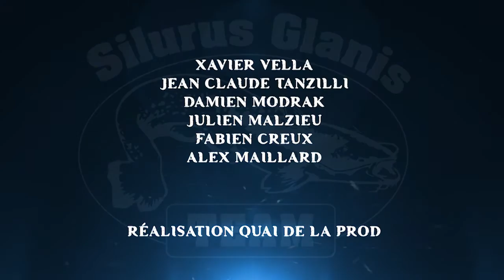L'année du silure - teaser n°2 du DVD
"L'année du silure" aborde les techniques de pêche les plus prenantes. Le film commence sur le Rhône, à la faveur d'un très gros rassemblement de silures. Xavier Vella et Jean Claude Tanzilli vont exploiter cette "boule de silure", lors d'une pêche mémorable en plein hiver. Au fil des saisons, chaque "moment chaud" va être méticuleusement décrypté, tant sur la technique de pêche que sur le poste abordé. Durant une année entière les plus grands spécialistes traquent le silure au fireball, au pellet, en stalking, au leurre souple, au poisson mort ainsi qu'en verticale. La Saône est notamment le théâtre de scènes spectaculaires et inédites. Ce film de 85 minutes dévoile une grande quantité d'images subaquatiques, et comporte les séquences clef d'un reportage animalier. "L'année du silure" vous donnera à coup sûr une mine d'informations pour vos propres pêches...

Avec : Xavier Vella, Jean Claude Tanzilli, Damien Modrak, Fabien Creux, Alex Maillard, Julien Malzieu

Réalisation : Quai de la Prod / Montage Romaric Petit

Production : La  Pêche et les Poissons
En partenariat avec Pecheur.com et Silurus Glanis Association